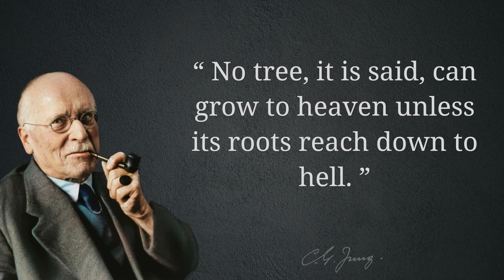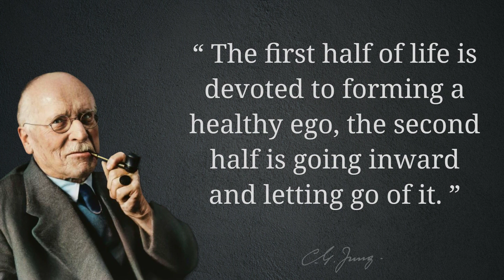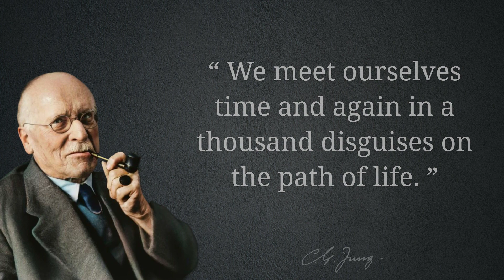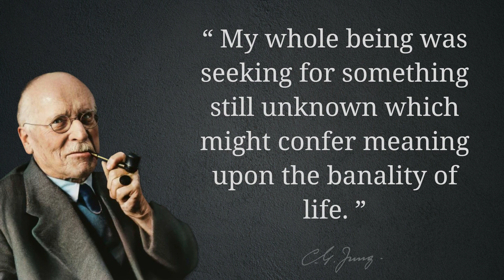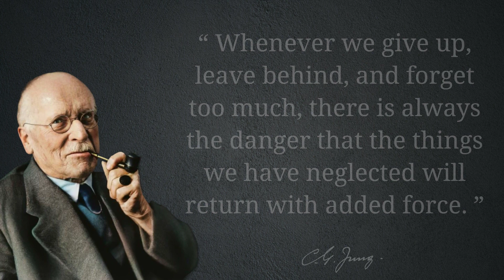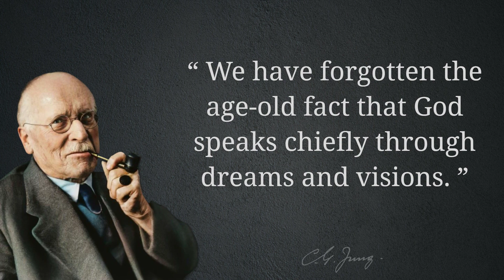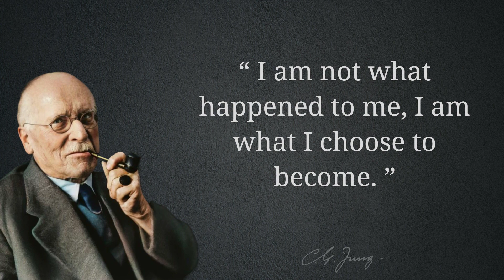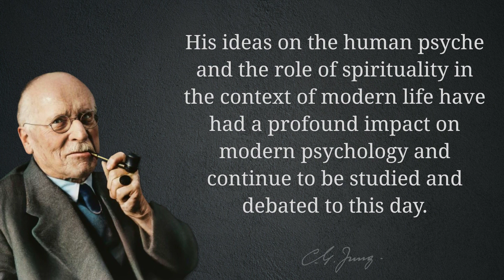Exploring the Psychology of Carl Jung: A Collection of His Best Quotes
Carl Jung was a Swiss psychiatrist, psychoanalyst, and influential thinker in the field of psychology.

He is known for founding analytical psychology and developing concepts such as the collective unconscious, archetypes, and the process of individuation.

His ideas on the human psyche and the role of spirituality in the context of modern life have had a profound impact on modern psychology and continue to be studied and debated to this day.